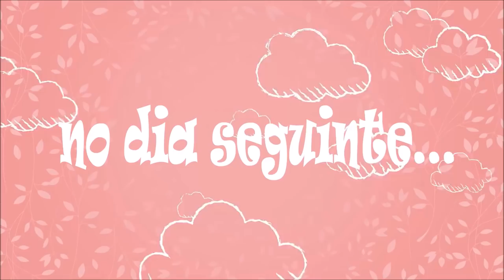MAIS COMPRAS PARA A FESTA DE 1 ANO DA LAURINHA | Nosso dia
RUA DOS PROFESSORES , JARDIM UNIVERSITÁRIO

oi meus amores, hoje vocês vão acompanhar mais compras para a  festa da laurinha !!! e também vamos mostrar o salão da festa sem as cortinas, vocês vão conseguir ver como ele realmente é... vocês vão acompanhar nosso dia , a laurinha vai até para o balneario da cidade !!
BORÁ COM A GENTE !!!